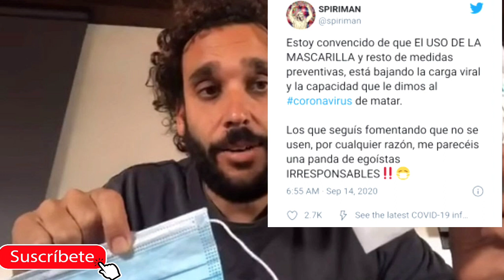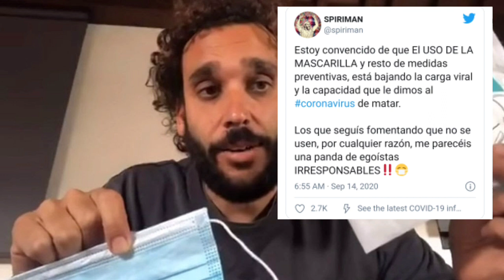SPIRIMAN INSISTE en el USO de MASCARILLA y CARGA CONTRA EL GOBIERNO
GOT TALENT, GH VIP, SUPERVIVIENTES, LA ISLA, EL HORMIGUERO, LA CASA FUERTE, SÓLO SÓLA

Gracias